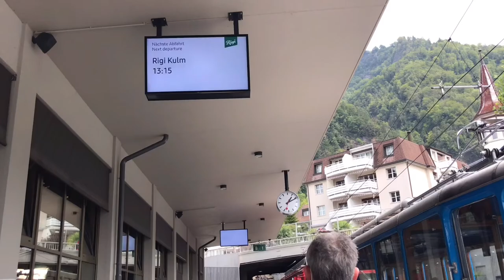Summer in Switzerland | Journey Across Heaven (Travel Vlog Switzerland)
The Japanese author Kazuko Watanabe once wrote in his book :”No one can control your life, but you.”
You can never control how other people judge you, nor can you prevent all the lies about you from spreading. The only thing you can fully control is your response to those lies. Ignore them and focus on what makes you happy.  Who truly loves you will love you for who you are.

 ♕ Youtube này mình sẽ chia sẻ chủ yếu về cuộc sống của mình ở những nơi mình đến, những chuyến du lịch và địa điểm thăm quan nổi tiếng.
 ♕ Hy vọng bạn sẽ cho mình những góp ý chân thành nhất để mình hoàn thiện hơn nhé.

00:00 Chapter 1: Paradise of The Valley
05:09 Chapter 2: Finding Peace of Mind
06:40 Chapter 3: City of Churches
08:02 Chapter 4: Live for myself